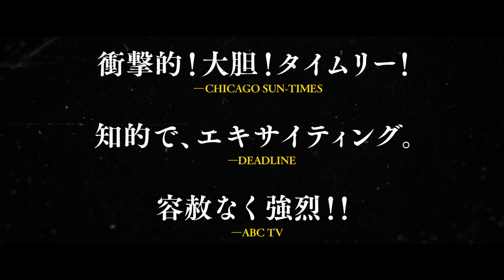メキシコ麻薬戦争はさらに激化！『ボーダーライン：ソルジャーズ・デイ』予告編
麻薬戦争を題材にしたサスペンスアクション『ボーダーライン』の続編。麻薬カルテルの壊滅に乗り出すCIAの特別捜査官と、彼が雇う暗殺者を映し出す。『暗黒街』などのステファノ・ソッリマが監督を務める。前作に引き続いて『エスコバル　楽園の掟』などのベニチオ・デル・トロ、『ミルク』などのジョシュ・ブローリンが出演。脚本を、前作に引き続きテイラー・シェリダンが担当した。